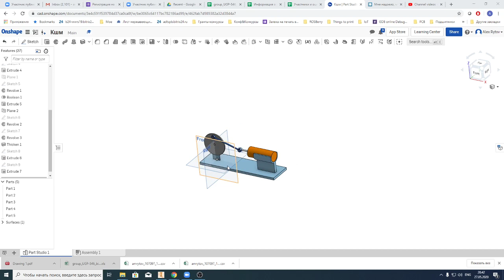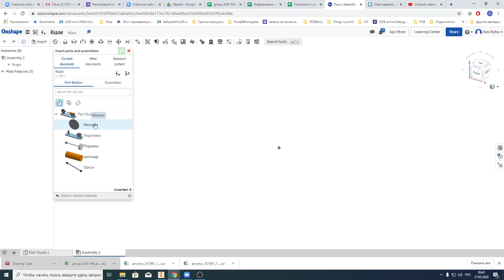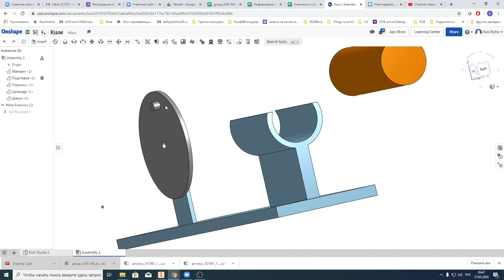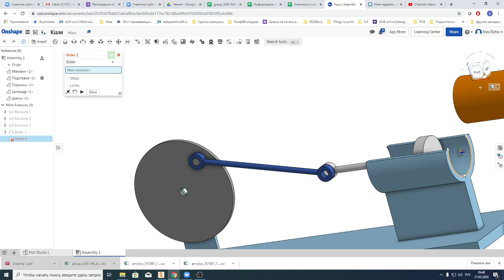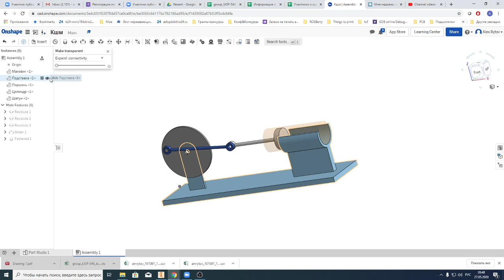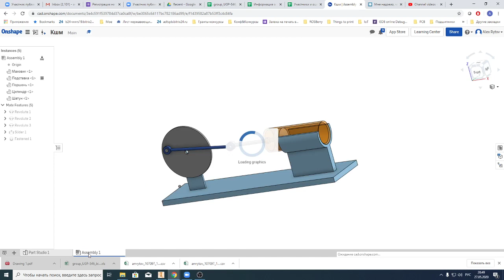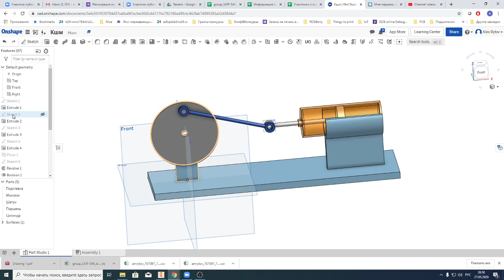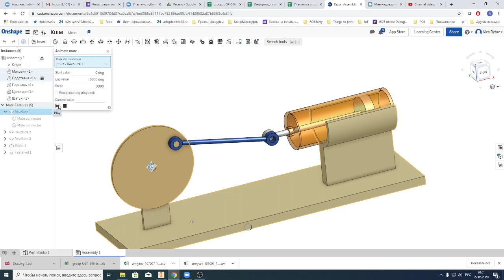OnShape - КШМ (сборка)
Завершение видеоурока по моделированию кривошипно-шатунного механизма в OnShape:  переход в сборочную модель, сборка и анимация.